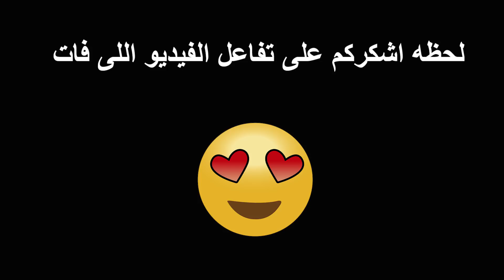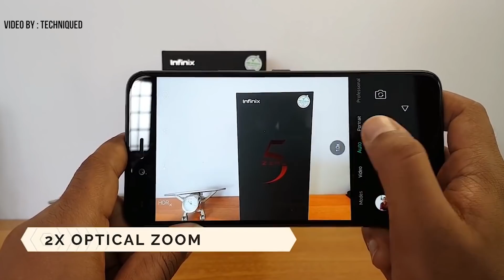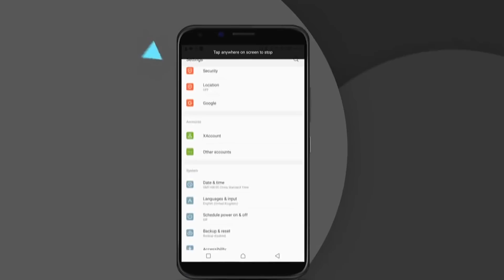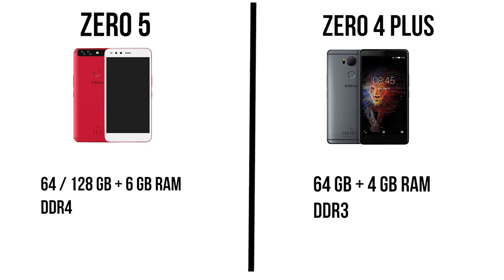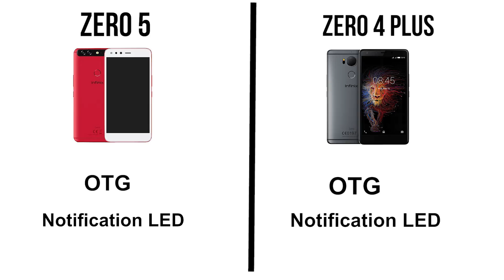Infinix Zero 5 First Impression | هل هو افضل موبايل من انفنكس ؟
فى الفيديو دا انا بقول رايي فى موابايل انفنكس زيرو 5 , واللى شايف انه موبايل كويس جدا ويساهل انك شتريه , و كمان عملت مقارنه سريع بينه وبين انفنكس زيرو 4 بلس فى اخر الفيديو علشان فرق السعر بنهم مش كبير .
مشاهده ممتعه :)
لينكات العروض :
- اشترى انفنكس زيرو 5 بارخص سعر من موقع سوق.كوم من هنا :

لدعم القناه برجاء استخدام هذه اللينكات عند الشراء ❤

اشوفكم على خير الفيديو اللى جاى ... سلام ❤✋